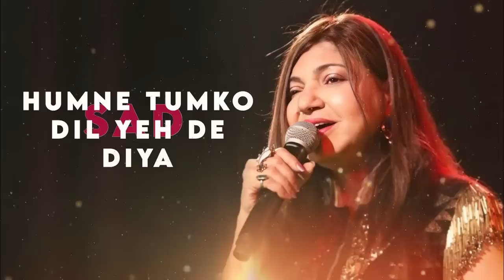Hamne Tumko Dil Ye De Diya | Alka Yagnik, Babul Supriyo | Gunaah | Hindi Love Romantic Song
Movie/album: Gunaah
Song: Hamne Tumko Dil Ye De Diya
Singer: Alka Yagnik, Babul Supriyo
Song Lyricists: Praveen Bhardwaj
Music Label: Sony Music India

Hamne Tumko Dil Ye De Diya Lyrics:

Hamne tumko dil yeh de diya
Yeh bhi naa puchha kaun ho tum
Yeh bhee naa puchha kaun ho tum

Yeh faisla jo dil ne kiya
toh Yeh bhi naa socha kaun ho tum

Dil hai ke manta nahee
iss dil pe kiska jor hai
Teri or khincha ja raha hu
jane yeh kaisee dor hai
Tumko hai kuchh ho gaya
aaho pe aahen bharate ho
Divane ho tum divane
divanee bat karte ho

Ham toh chalo
Ham toh chalo divane sahee par
apnee batao kaun ho tum
Arre hamne tumko dil yeh de diya

Tumpe yakin aa gaya
yeh kaisa aitbar hai
Kya hai yeh dil kee bebasee
ya naam iska pyar hai

Yunhee nahee bechain hu
yunhee nahee betab hu
Tumne dekha tha jo kal
mano wahee mai khwab hu

Aankho ne
Aankho ne aankho me dekhkar
yeh pehchana kaun ho tum

tab Yeh bhee naa socha kaun ho tum